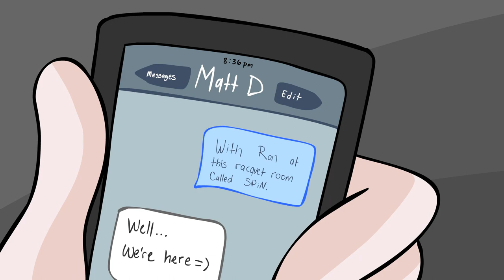Ep. 9 "Ping-Pong"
Jon battles his childhood nemesis to reclaim Tanya's womanly honor.  Winner takes all.